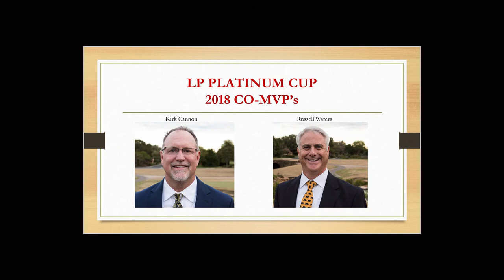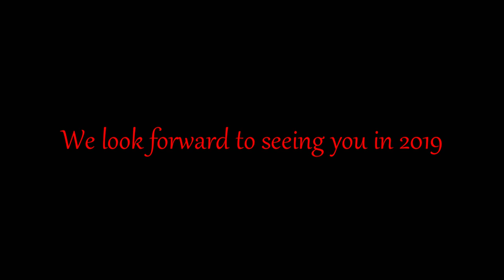LP Cup video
A collection of photos taken at Cimarron Hills golf and Country club during the LP Cup tournament.